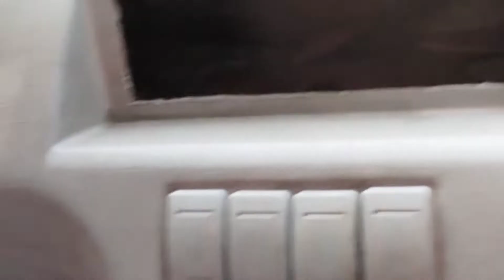🚫महिंद्रा/ जीतो गाड़ी गेयर लगाने में फंसता है, या गेयर लीवर बहुत टाइट है यह करें।💯gear liver tight?😇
यह वीडियो में आपको महिंद्रा जीतो गाड़ी की गियर लीवर टाइट हो और गैर ना लगे या फिर गियर लीवर हंसता हो वरना लग रहा हो या फिर लगता भी हो गया तो बहुत समय लगता हो टाइम लगता हो तब लग रहा हो गया अगर यह समस्या है तो क्या वजह से यह समस्या है तू इस समस्या का समाधान किया है अगर आप जानना चाहते हैं तो यह वीडियो को पूरा जरूर देखें। यह वीडियो में बहुत ही विस्तार से आसान भाषा में इस समस्या का समाधान बताया गया है।

धन्यवाद!

yah video mein aapko Mahindra jeeto gadi ki agar gear liver tight hai liver tight hone ke Karan Gair fasta hai ya FIR Gair lagne mein samasya jaati hai ya Gair bahut time leta hai lagne mein agar Gair se sambandhit koi bhi jankari aapko chahie to vah sari jankari video mein Di gai hai agar aap yah video ko pura dekhenge to aap Jaan payenge ki samasya ka Samadhan kya hai vah bhi aasan bhasha mein to yah video ko aap pura jarur dekhen.